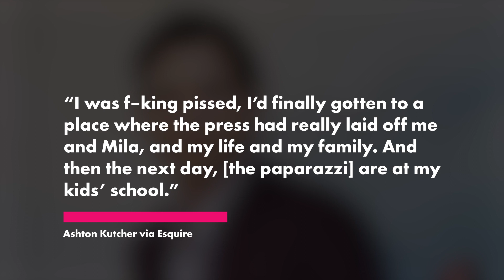Ashton Kutcher admits he was ‘f–king pissed’ by ex Demi Moore’s memoir | Page Six Celebrity News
Ashton Kutcher admits he was “f–king pissed” when his ex-wife Demi Moore’s memoir, “Inside Out,” hit bookstores in September 2019.

Although the “That ’70s Show” alum does not “want to open anything up in that realm,” he told Esquire in a feature published Tuesday how the book’s release affected his family.

“I’d finally gotten to a place where the press had really laid off me and [my wife] Mila [Kunis] and my life and my family,” Kutcher, who is the father of daughter Wyatt, 8, and son Dimitri, 6, explained.

“And then the next day, [the paparazzi] are at my kids’ school,” the former “Punk’d” host continued, with the profile noting he does not have any “hard feelings” for Moore.